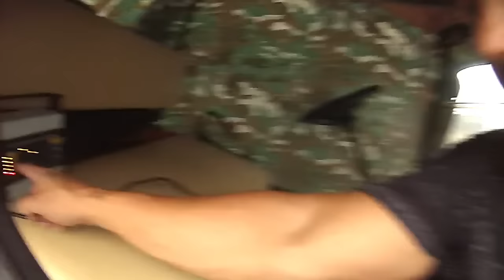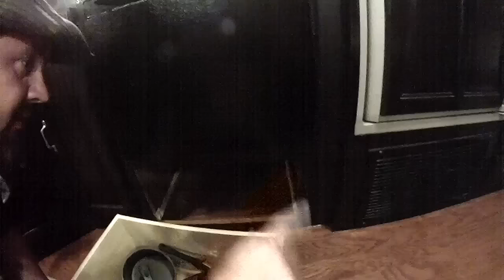Car And RV Fridge Broke In The Same Day WTF